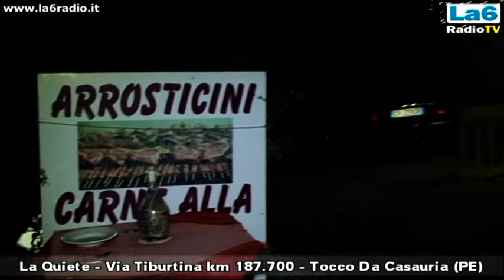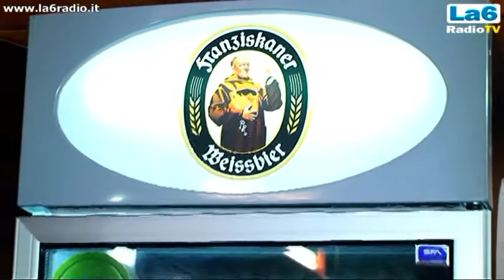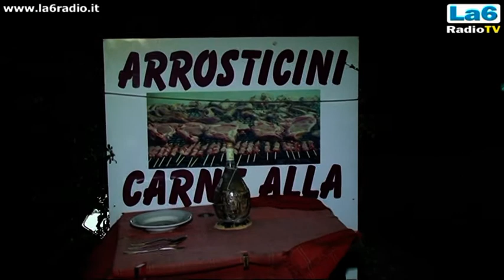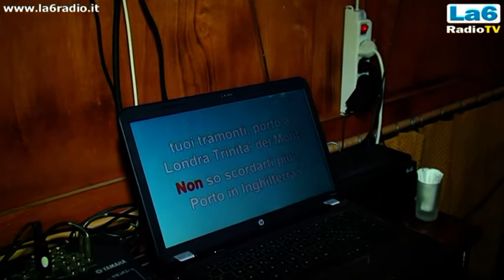La6radiotv: Speciale cena staff "La bella d'Italia" al ristorante "La Quiete"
11 Gennaio 2014 - Subito dopo la tappa di Torre de Passeri lo staff de "La bella d'Italia" (Abruzzo) si è ritrovato al ristorante "La Quiete" di Tocco da Casauria (km 187.700 della Tiburtuna). Una produzione La6radiotv, Sulmona (AQ)